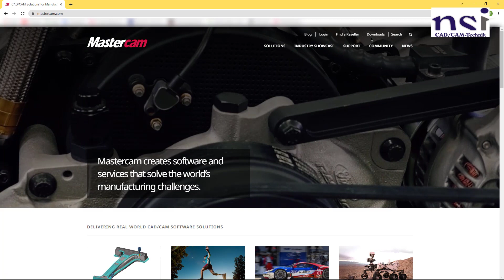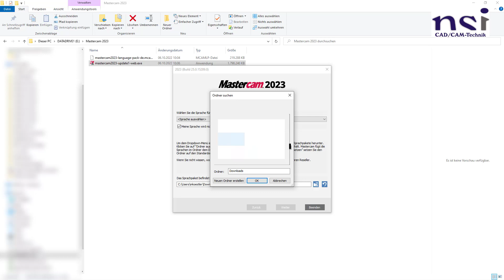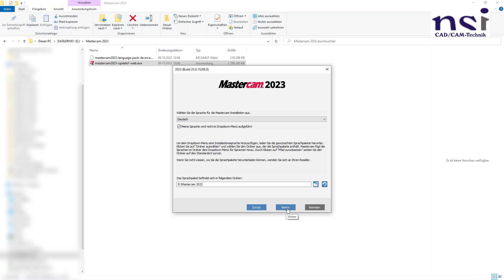Mastercam 2023 Installation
Download und Installation der Mastercam Version 2023 mit deutschem Sprachpaket.